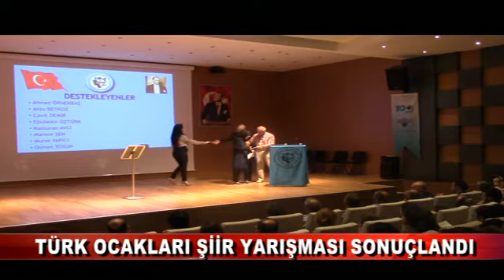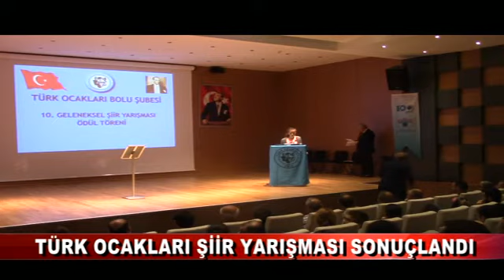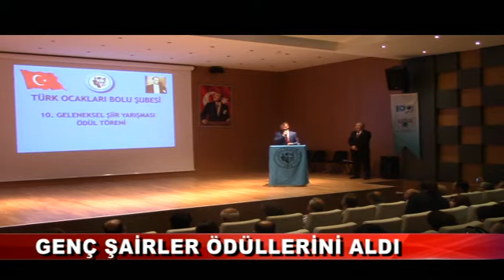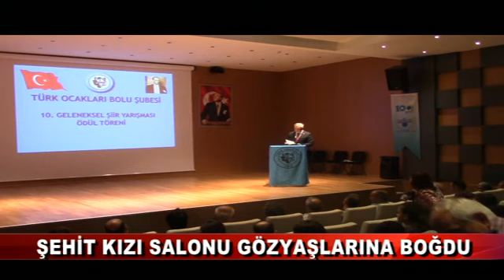TÜRK OCAKLARI ŞİİR YARIŞMASI SONUÇLANDI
Türk Ocakları Bolu Şubesi 10. Geleneksel Şiir Yarışması’nda dereceye girenler belli oldu.